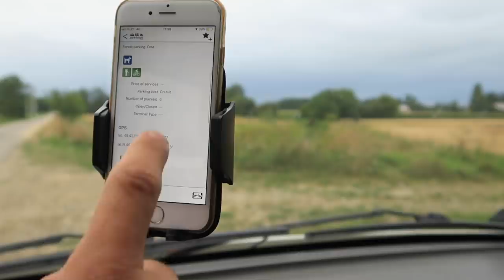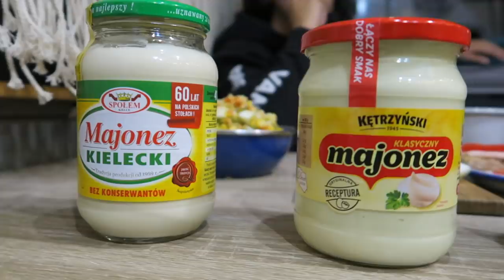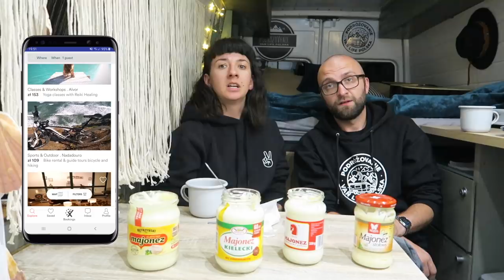Nietypowe PAMIĄTKI z Polski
⬇ ⬇ ⬇ KLIKNIJ TUTAJ PO WIĘCEJ ⬇ ⬇ ⬇
Zbliża się do końca nasz pobyt w Polsce i seria vlogów nazwana Kamperem Przez Polskę. Na zakończenie chcemy się z Wami podzielić nietypowymi pamiątkami jakie zebraliśmy przez ostatnie 4 miesiące. Są nimi regionalne... MAJONEZY :) Wiemy, że brzmi to śmiesznie, ale my kochamy majonezy i jak się dowiedzieliśmy, że Polska posiada swoją mapę majonezów, postanowiliśmy je przetestować. Zobaczcie sami jak wyszło. Od razu mówimy, że odcinek nie jest sponsorowany przez żaden z majonezów.

Jeśli chcecie wiedzieć więcej na temat projektora przenośnego WiFi BenQ GV1 możecie zaglądnąć tutaj

📣Zarejestruj się na aplikacji WingX i zacznij zarabiać na swojej pasji

🏬 Chcesz bluzę lub koszulkę z PodróżoVaniem? Wejdź tutaj